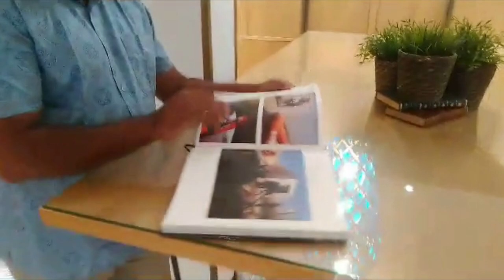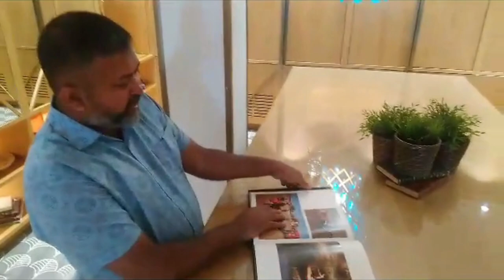Hotel Tour At Madrid: Vinci Centrum Hotels.